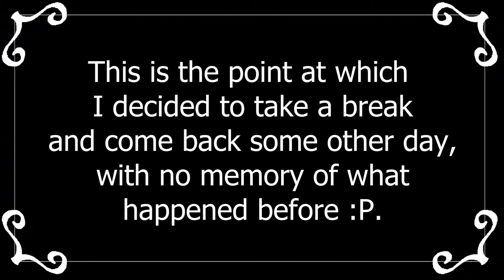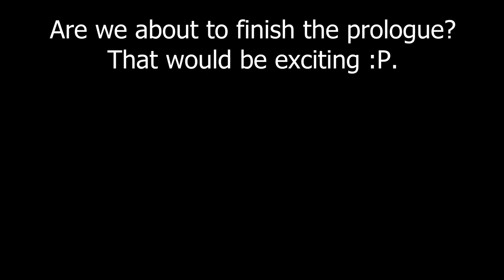Daddy's Home! | Danganronpa V3 | Episode 5